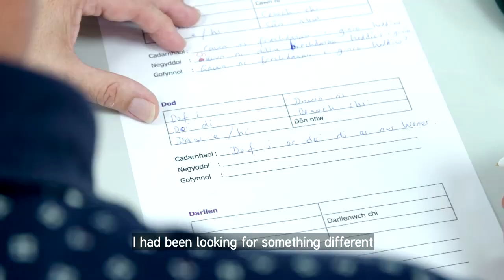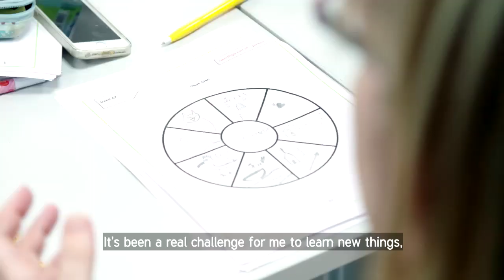David Newbury - Sabbatical Scheme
This is David Newbury, one of the teachers from last year's Sabbatical Scheme, talking about his experiences of learning Welsh through the scheme.